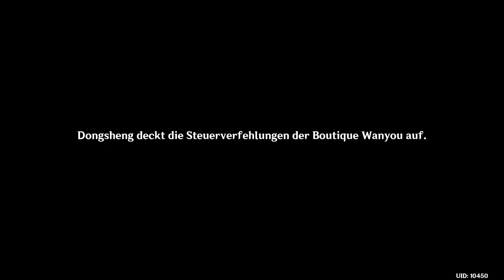Genshin Impact 158# Unschuldigen Fatui Verprügelt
Dies ist Genshin Impact (Lotus P Server)

~FAQ~

- Fertig PC
Welchs Pogramm hast du für die Aufnahme benutzt und mit welchem hast du Gerendert?
- Aufgenommen habe ich mit OBS und Gerendert mit Vegas Pro 17.
Harware?
- Core-Gaming PC-System MEDION® ERAZER®
- Prozessor: Intel(R) Core(TM) i7-11700 CPU @ 3,50GHz (8 Kern)
- Grafikkarte: Nvidia GeForce RTX 3060 Ti (8 GB)
- Ram: 32 GB Corsair Vengean (4x8 GB 3200 MHz DDR 4)
- Maus:  Razer Deathadder V2
-Tastertur: Razer Blackwidow chroma (die erste der reihe)
-Headset: Astro Gaming A50
-Haupt Monitor: Philips 27M1N3200V
-2. Monitor: HP x22LED
-3. Monitor: Samsumg S24D300
- 0,00€
Wo kann ich es mir Kaufen? (original Server der P Server ist bei Discord in dieser beschreibung verlinkt)
Ist das spiel F2P freundlich?
-Überhaupt nicht (Original Server der P Server ist sehr F2P freundlich)

Mods:

Sangonomiya Kokomi: Kokomi Arc City Blues Outfit by MrLGamer and Anilyan
Sayu: Keine Mod